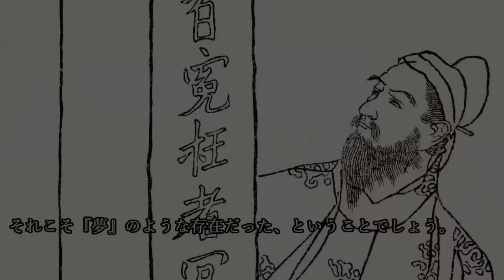吉夢のおかげで出世？成功者がみた夢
【関連動画】
『琉球王朝に秘められた源氏の血脈』～源氏の血脈をめぐる薩摩の思惑と謎の王～